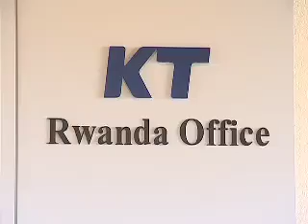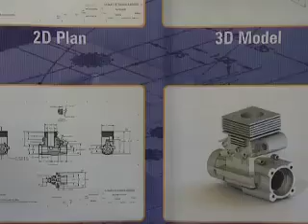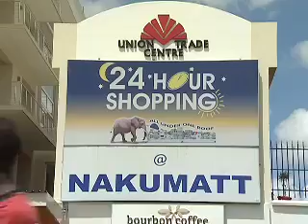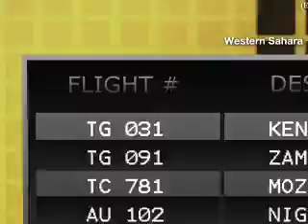Doing Business In Africa - Rwanda Part 2 - ICT for Development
One of the biggest ways Rwanda plans to meet its development goals is through telecommunications.
And already global players are establishing themselves.